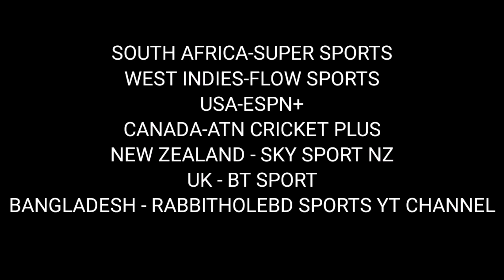West Indies vs South Africa T20 Live Streaming | WI vs SA T20 Live Streaming | WI vs SA 2021 Live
Your Queries-
1. West Indies vs South Africa T20 Live Streaming
2. West Indies vs South Africa 2021 Live Streaming In India
3. West Indies vs South Africa 2021 Live Telecast In India
4. West Indies vs South Africa 2021 Live Telecast Channel
5. West Indies vs South Africa 2021 Live In India
6. WI vs SA T20 Live Streaming
7. WI vs SA 2021 Live Telecast
8. WI vs SA 2021 Live Streaming In India
9. WI vs SA 2021 Live Telecast Channel In India
10. WI vs SA 2021 Live Match
11. WI vs SA 2021 Live In India
12. WI vs SA 2021 Match Live
13. WI vs SA 2021 Live
14. WI vs SA 2021 Live TV Channels
15. WI vs SA 2021 Live Channel In India
16. West Indies vs South Africa Live
17. WI vs SA T20 Live
18. SA vs WI 2021 Live
19. windies vs south africa t20 live
20. wi vs sa live streaming
21. wi vs sa t20 live
22. wi vs sa t20 series live
23. wi vs sa t20 series live match
24. india live channel wi vs sa t20
25. South Africa vs West Indies Live match
26. Live West Indies vs South Africa
27. how to watch West Indies vs South Africa live match
28. cricket live West Indies vs South Africa 2021
29. India ke kis channel par live match dekhe
30. South Africa vs West Indies Mobile Live match kaise dekhe
31. mobile par live match kaise dekhe
32. India live channel WI vs SA T20
33. West Indies vs South Live Telecast channel
34. wi vs Sa playing 11
35. WI vs SA kaha dekhe
36. kaha aur kaise dekhe WI VS SA LIVE
37. SA VS WI LIVE MATCH KASIE DEKHE
38. Kaha aayega SA vs WI MATCH
39. West Indies vs South Africa Live match t20
40. South Africa tour of West Indies 2021
41. cricket live West Indies vs South Africa
42. india ke kis channel par live match dekhe
43. West Indies vs South Africa t20 Live match kaise dekhe
44. wi vs sa live streaming in india
45. wi vs sa live telecast channel in india
46. wi vs sa live streaming 2021
47. wi vs south africa match live
48. west indies vs south africa live match
49. South Africa vs West Indies T20 Match Live
50. WI vs Sa T20 Series Live Match
51. Wi Vs Sa t20 live
52. Sa Vs Wi live
53. live sa vs WI
54. live wi vs Sa
55. South Africa vs west indies t20 live streeming
56. west indies vs South Africa live
57. Wi Vs Sa t20 series live
58. wi vs sa live streaming